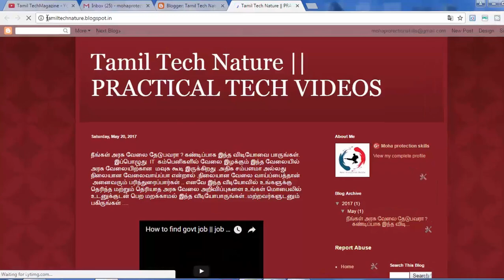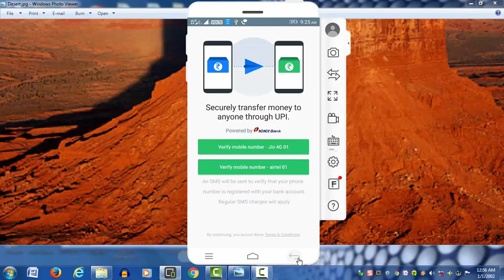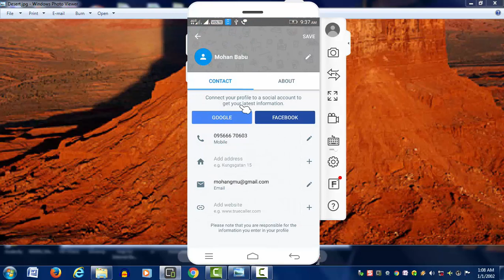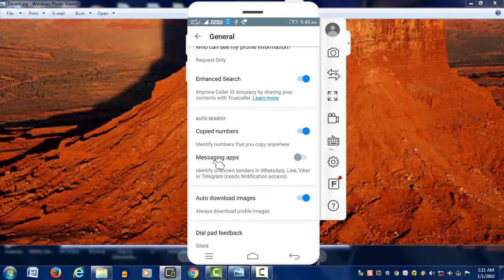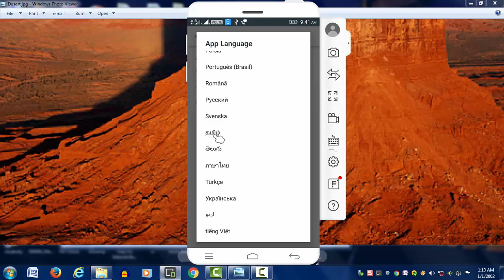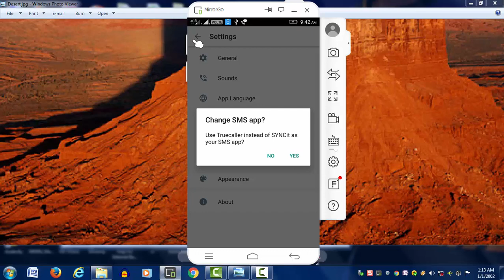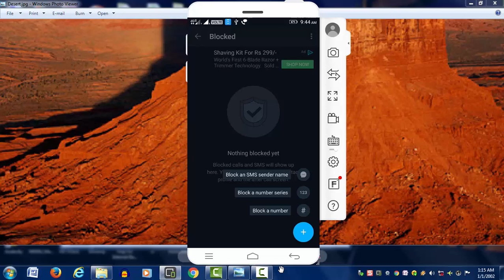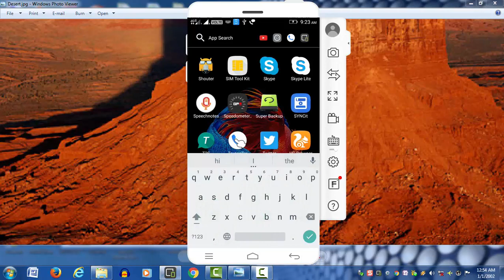Best 10 Unknown Secret Hidden Settings in True Caller || Tamil TechMagazine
Best 10 Unknown Secret Hidden Settings in True Caller.
              we are generally  using  true caller for name identification only..but we have lot of features in true caller let's watch video...

5.  how to Android speed up without apps ||1 நிமிடத்தில் ஆண்ட்ராய்டு  போனை வேகமாக இயங்க வைப்பது எப்படி ?

8. How i know all bank details in one place ||நம் நாட்டின் வங்கி தகவல்கள் ஓரிடத்தில் அறிவது  எப்படி?

9. How do you know if someone is spying on your phone || spy mobile கண்டறிவது எப்படி?